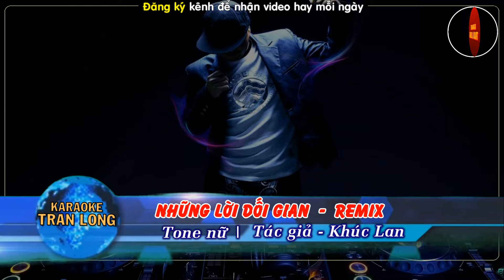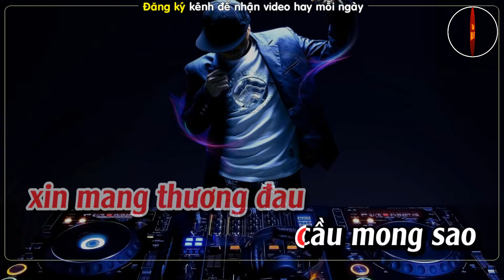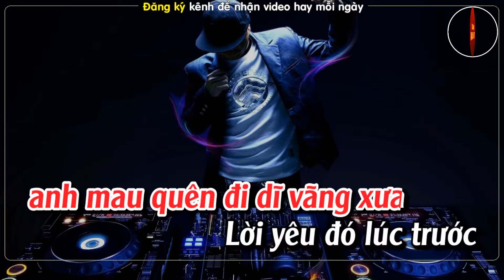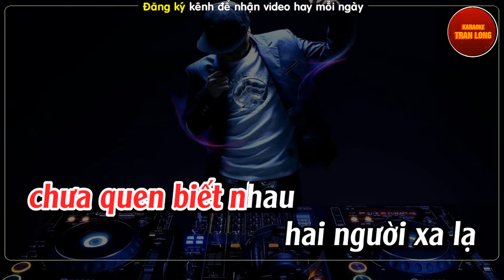Nhung loi doi gian karaoke Tone nu (Gm)- Remix - Đã đến lúc nói nên câu giã từ